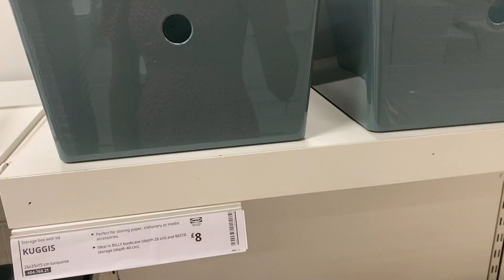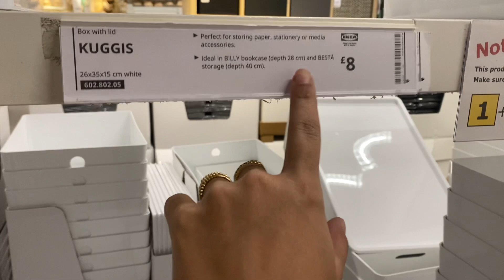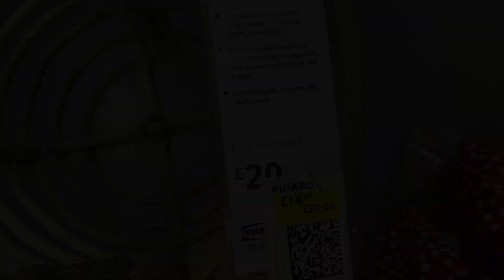Meus dias de folga + comprinhas na Ikea | partiu London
Oii gente, mostrei pra vocês meus dois dias de folga, comilança e fomos na Ikea também comprar algumas coisas pra casa ♥️

Edição e equipamentos:
Editor: iMovie/InShot
Computador: iMac

Links de convite

Free prints: revele 45 fotos por mês pague somente o frete.

Glossybox: receba mensalmente 5 produtos de beleza aleatórios de marcas muito boas!

Monzo: banco online, cadastro rápido e fácil seu cartão chega em casa.

Music by Chandler Juliet - Way Too Young to Feel This Old

Sobre mim:
Eu sou a Jennifer criadora do canal partiu London, tenho 25 anos e moro em Londres desde 2019 com meu marido Guilherme. Aqui nesse canal eu conto nossas experiências morando fora do Brasil, processo de imigrar, documentação, rotina, trabalho, dicas, valores e viagens.